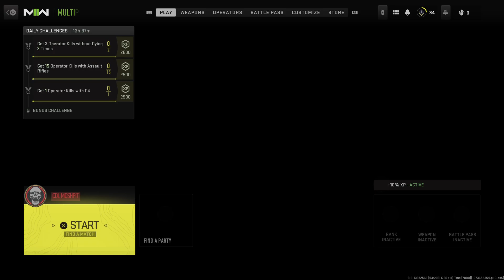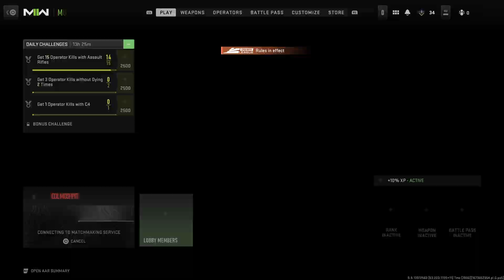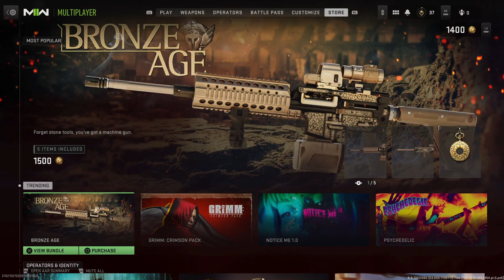Battle Pass Smattle Pass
More CDL moshpit. Literally loving it.